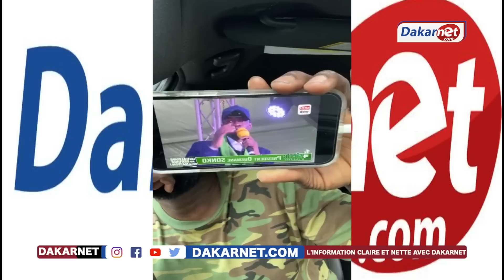Ousmane Tounkara menace encore Natta Mbaye TFM "Sa Dossier ak Babacar Fall, Linga Def Maroc"